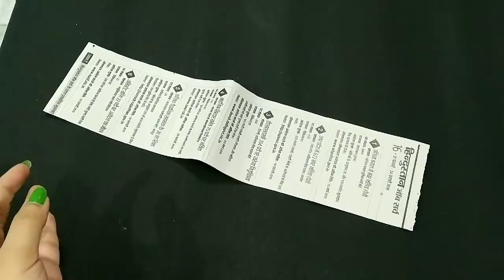DIY Jhumar Out Of Newspaper and Wool/Chandelier/ Home Decor Idea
Hello friends enjoy this beautiful craft out of waste newspaper and wool.Make this best out of waste craft which is very easy.